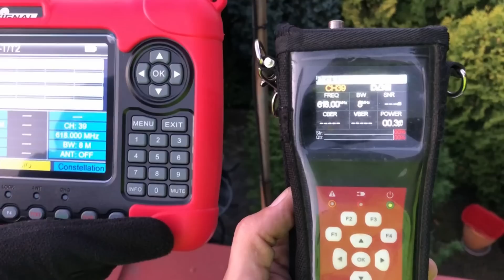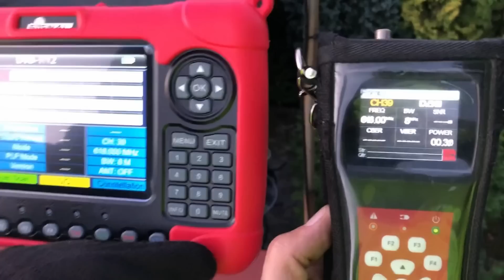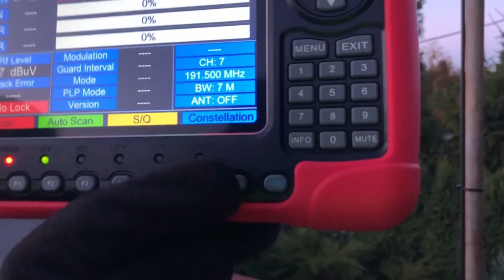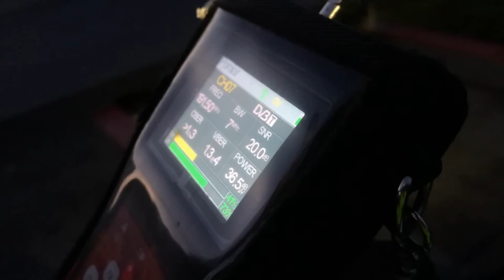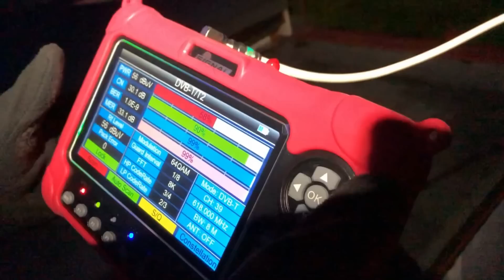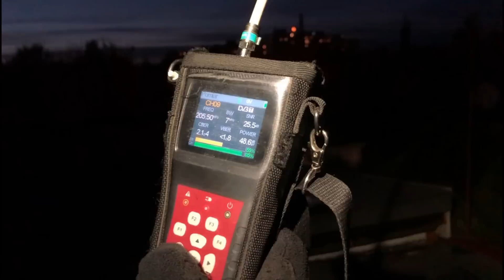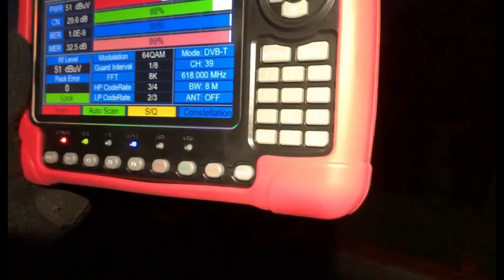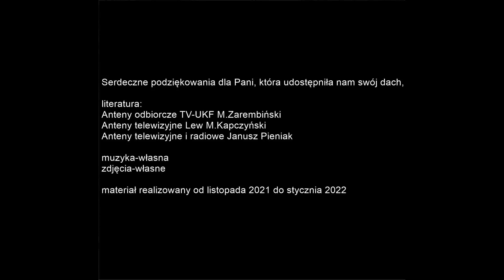Największa czy najmocniejsza? Jaka antena najlepsza? Mierniki Signal WS6980, Digitsat t610 DVB-T2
Pomiary zostały wykonane między godziną 17:00 a 19:00 , anteny zamocowane były zawsze na tej samej wysokości, tzn około 2,5m nad powierzchnią dachu. Anteny zawsze staraliśmy się dostroić na maksa, wyniki nie są zawyżone ani nie zaniżone, musicie mi uwierzyć na słowo. Gdybym był producentem pewnie faworyzował bym jakiś model więcej lub mniej. Staraliśmy się dać każdej antenie równe szanse. Zabrakło pomiaru na tunerze oraz zabrakło porównania do anteny jednoelementowej.

Testowane anteny:
-fuba dat 903
-emme esse 560ud
-asp8 (symetryzator 6-60)
-divova
Użyte mierniki
-digitsat tm 610 (miernik dvbt/t2)
-satlink 6980 (miernik combo S2,T2,C)

Dla zainteresowanych
O antenach @RSElektronika polecam, dla Tych , którzy jeszcze nie widzieli

dodatkowo:
źródła informacji:
Janusza Pieniak na s.63 możemy przeczytać ,iż antena jednoelementowa jest anteną bezkierunkową. Autor wskazuje jednak , że antena taka posiada kierunkowość zarówno na głównym kierunku promieniowania jak i na bocznym. Z kolei na s.27 autor zaznacza, iż dipol półfalowy jest anteną kierunkową.
Lew M.Kapczyński -  kierunek największego obioru jest prostopadły do dipola i należy go tak ustawić aby dipol był prostopadły do kierunku nadawania fali odbiorczej.
Mariana Zarembiński - rozdział energii wypromieniowanej w przestrzeń przez dipol półfalowy nie jest równomierny, w pewnych kierunkach wypromieniowanie zostaje więcej energii, w innych kierunkach mniej . Zatem dipol półfalowy ma wyraźne właściwości kierunkowe w obu prostopadłych do dipola kierunkach, należy o tym pamiętać ustawiając go prostopadle do anteny nadawczej odbieranej stacji.
Podsumowując moim skromnym zdaniem jednoelementową antenę należy traktować jako antenę bezkierunkową lub niekierunkową, należy jednak pamiętać , iż taka antena ustawiona równolegle do kierunku stacji nadawczej może nie odebrać nam programów, ponieważ największa część energii wypromieniowana jest w obu kierunkach prostopadłych do dipola. Innymi słowy można powiedzieć , że poziomy dipol półfalowy w płaszczyźnie poziomej jest kierunkowy tak samo w przód jak i w tył, jeżeli antena odbiera równo energię z dwóch kierunków to nie powinna być nazywana kierunkową. Antena dookólna ma również swoją charakterystykę promieniowania.

Ważne parametry anten, które nie interesują w ogóle klientów 
-impedancja wejściowa oraz rezystancja promieniowania
-zysk kierunkowy
-zysk energetyczny
-stosunek promieniowania głównego do wstecznego
-szerokość wiązki głównej
-szerokość pasma roboczego
-długość i powierzchnia skuteczna anten
-temperatura szumowa anteny

Dla tych , którzy są tu pierwszy raz przypominam, że nie jestem profesjonalistą, dziele się tylko swoją wieloletnią praktyką.

0:00 trochę informacji o antenach
3:39 nadajniki
5:08 DVBT2 czy trzeba zmienić anteny
5:35 mierniki opis
6:07 opis Fuba DAT903
7:00 pomiary  Fuba DAT903
14:37 opis logarytmiczna emme esse 560ud
15:53 pomiary emme esse 560ud
19:05 opis antena siatkowa
20:38 pomiary antena siatkowa
25:17 opis antena dinova
26:35 pomiar dinova
36:20 podsumowanie Tomka
39:00 moje podsumowanie
39:55 bonus
40:25 tabela pomiarów dla chętnych